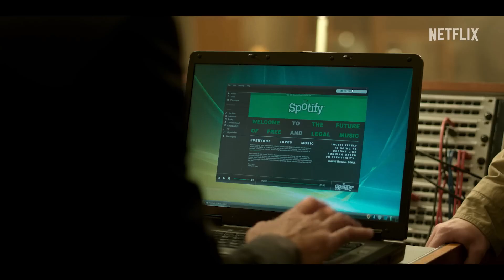Top 10 New Ott Release Hindi Web Series & Movies 14th Oct 2022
10.Byomkesh Hotyamancha ( 14th Oct 2022 ) Hoichoi
9.Dobaara ( 15th Oct 2022 ) Netflix
8.Mishmatched:S02 ( 14th Oct 2022 ) Netflix
7.Good Bad Girl ( 14th Oct 2022 ) Sonyliv
6.The Watcher ( 13th Oct 2022 ) Netflix
5.Holy Family ( 14th Oct 2022 ) Netflix
4.Rosaline ( 14th Oct 2022 ) Hotstar
3.The Playlist ( 13th Oct 2022 ) Netflix
2.The Curse of Bridge Hollow ( 14th Oct 2022 ) Netflix
1.Shantaram ( 14th Oct 2022 ) Apple TV+